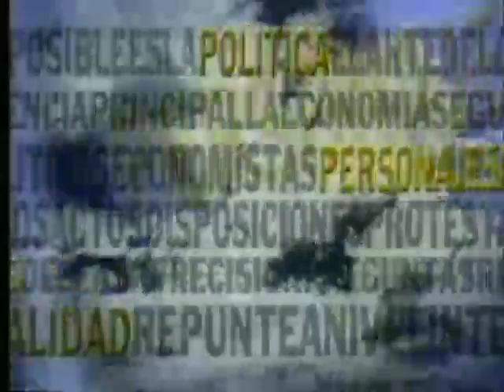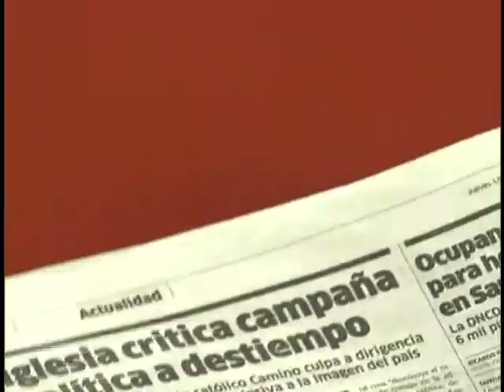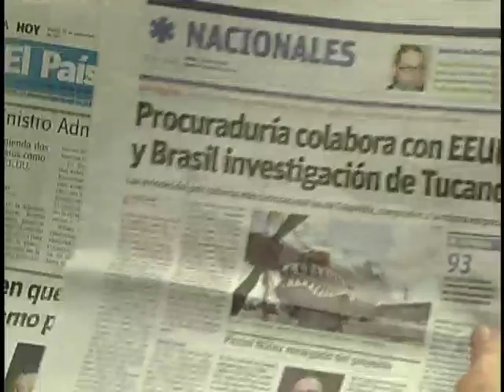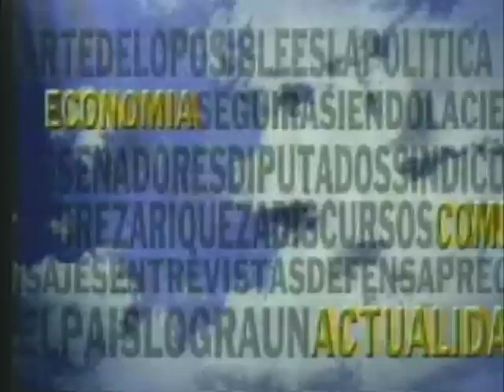AEROMUNDO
Primera Seccion VIP: Doctor Ismael Reyes.
Presidente del Partido Democrata Institucional (PDI)

Segunda Seccion VIP: Don Tomas Hernandez Alberto.
Destacado Lider opositor, comprometido con el cambio Politico.